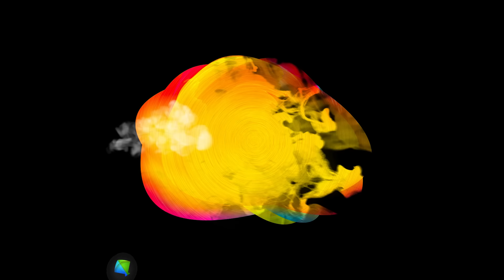Rakesh Barot | તને રડવા ના દેશુ | Tane Radva Na Deshu | Gujarati New Song 2024 | નવું ગુજરાતી ગીત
આવો તૈયાર થઈએ રાકેશ બારોટના નવા ગુજરાતી ગીત "તને રડવા ના દેશુ" માટે, ફક્ત @SaregamaGujarati  પર 💜

Singer: Rakesh Barot
Artist: Rakesh Barot, Palak Patel
Producer: Red Velvet Cinema
Concept & Director: Shankar Thakor Borisanawala
Creative Head: Dhyey Films & Team
Technical Support: Jenish Talaviya
Lyrics: Vipul Raval
Co Artist: Vina Tank, Navya Khamar, Satubha Thakor, Babusinh Thakor
Makeup Man: Chirag Parmar
Hairdresser: Manisha
Production Manager: Satubha Thakor
Assi. Director: Babusinh Thakor
Lights: Kalpesh Jadav
Spot Boys: Gunvant Kaka, Bhavarsinh
Dop: Arvind Motap
Video Editing: Kishor Rajput
Dubbing: Sv Studio
Poster Design: Aman Angola

Lyrics:

હો દુઃખ ના દરિયામાં અમે ડૂબી જઈશું...(2)
પણ તને કદી દુઃખી ના કરશું
હા અમે રડી લેશું અમે રડી લેશું
તને રડવા ના દેશું...તને રડવા ના દેશું

હો તારી દરેક વાતે સમંત અમે રહેશું
તું ના પાડે એ રસ્તે ના જઈશું

હો પાંપણ તારા પલળે દુઃખ થાય મારા દલડે. (2)
હા અમે રડી લેશું તને રડવા ના દેશું
હા તને રડવા ના દેશું

હો બોલ્યા પછી વાલી અમે બીજું બોલતા નથી
તારા કોઈ વાત ને અમે ટાળતા નથી
ઓ તારું મુખ જોયા વગર દિવસ જાતો નથી
તને જોયા પછી મારો હરખ હમાતો નથી

તને પ્રેમ કરું અનહદ તને પ્રેમ કરું હરપલ
પ્રેમ કરું અનહદ તને પ્રેમ કરું હરપલ

હો દુનિયા ની બધી ખુશી આપવા માંગુ તને
દુવા મારી ફળી આજ મળી ગઈ તું મને
હો મારી સાથે રહેશો તો સ્વર્ગ લાગશે તને
મન માં ના વિચારો કઈ દ્યો ને હવે

હો મારો પ્રેમ તમે સ્વીકાર્યો મળ્યો જન્મો નો સથવારો...(2)
હા અમે રડી લેશું તને રડવા ના દેશું...તને રડવા ના દેશું

Ho Dukh Na Dariya Ma Ame Dubi Jaishu...(2)
Pan Tane Kadi Dukhi Na Karishu
Ha Ame Radi Laishu Ame Radi Leshu
Tane Radva Na Deshu...tane Radva Na Deshu

Ho Tari Darek Vaate Samant Ame Rahishu
Tu Na Pade E Raste Na Jaishu

Ho Pampan Tara Palale Dukh Thay Mara Dalade...(2)
Tane Radva Na Deshu

Ho Bolya Pachi Vali Ame Biju Bolta Nathi
Tara Koi Vaat Ne Ame Talata Nathi
O Taru Mukh Joya Vagar Divas Jato Nathi
Tane Joya Pachi Maro Harakh Hamato Nathi

Tane Prem Karu Anahad Tane Prem Karu Harpal
Prem Karu Anhad Tane Prem Karu Harpal
Ha Ame Radi Leshu Tane Radva Na Deshu
Ha Tane Radva Na Deshu

Ho Duniya Ni Badhi Khushi Aapava Mangu Tane
Duva Mari Fali Aaj Mali Gai Tu Mane
Ho Mari Sathe Rahesho To Swarg Lagashe Tane
Man Ma Na Vicharo Kai Dyo Ne Have

Ho Maro Prem Tame Swikaryo Malyo Janmo No Sathvaro...(2)
Ha Ame Radi Laishu Tane Radva Na Deshu...tane Radva Na Deshu